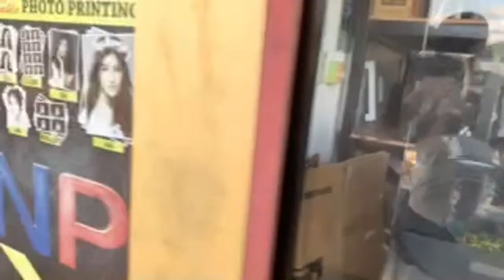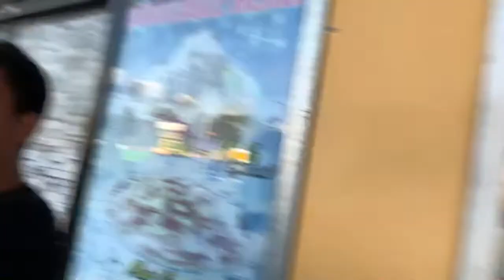Walking tour of Maramag town